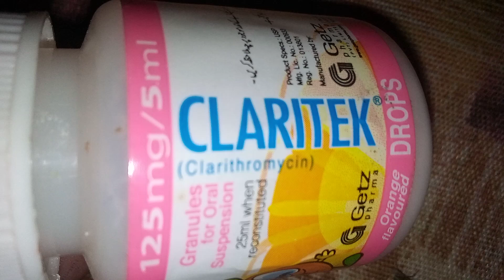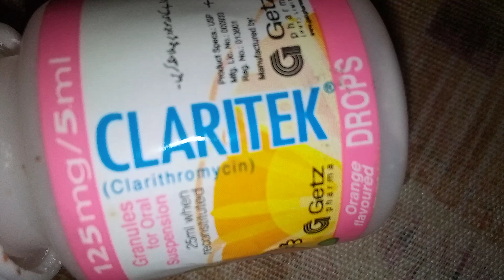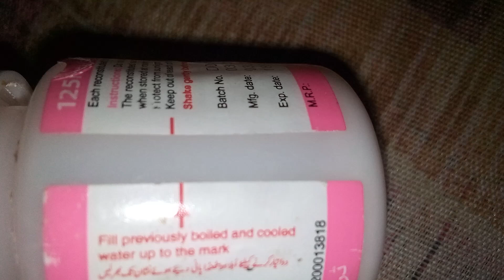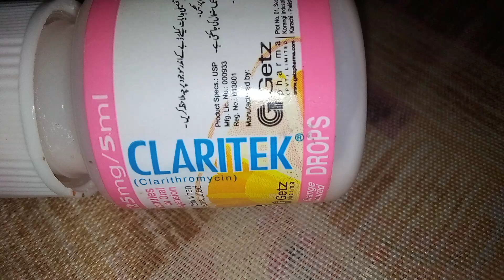Bachon ki khansi nazla zukam ka ilaj./Claritek syrup uses in urdu#antibiotics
Claritek syrup uses in Urdu/ Claritek syrup uses